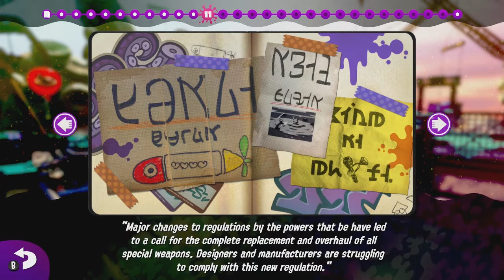Splatoon 2 Hero Mode - Episode 6 : Depot of Beakers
Finally entering the next section of Splatoon 2. Beaker's Depot featuring more stages and more tentakuks to splat.

More scrolls to be found and more Zapfish to save. Just where IS Callie anyway...